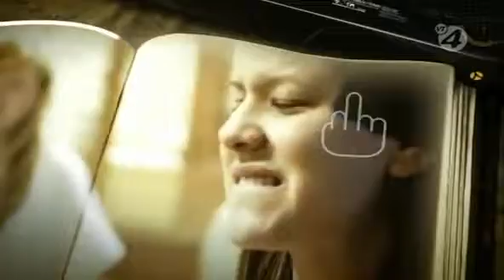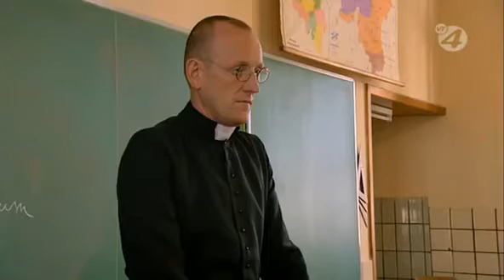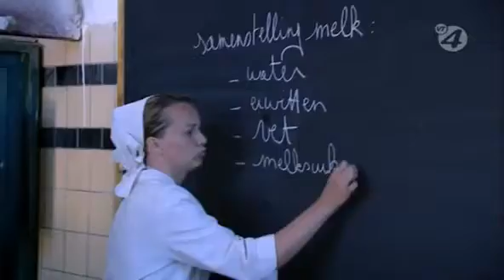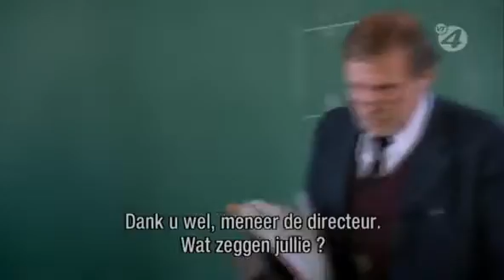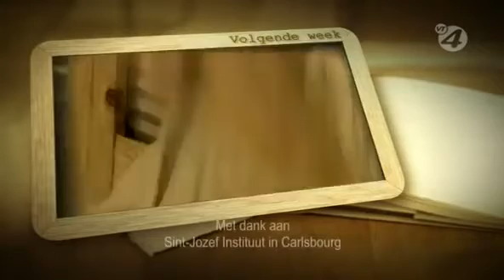De Jeugd Van Tegenwoordig De Boerenstiel E03